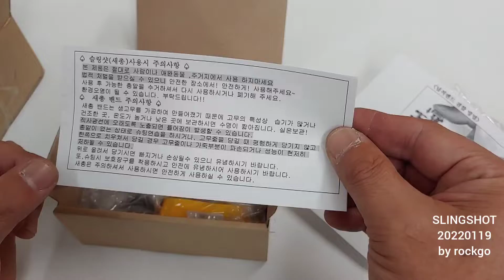SLINGSHOT 20220119 새총1 by rockgo